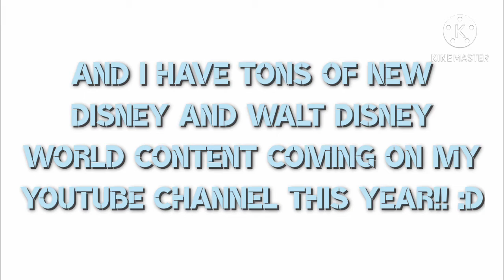HAPPY NEW YEAR 2021!!!!!!!!!!!!! (January 3rd, 2021)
HAPPY NEW YEAR 2021 EVERYONE! :D this is my very 1st video of 2021! :D I hope you all have a wonderful 2021!!! :) also January is my Birthday Month! YEAH! :D also i hope you enjoy this short video that i made on January 1st, 2021, and i decided to upload it today! :D I hope you enjoy the video!!! + thank you all so much for all of your support it means the world to me millions of times!!! so thank you! :D also in 2021 i will post more Disney and Walt Disney World Content Daily! :)
Filename: Untitled 21_720p.mp4